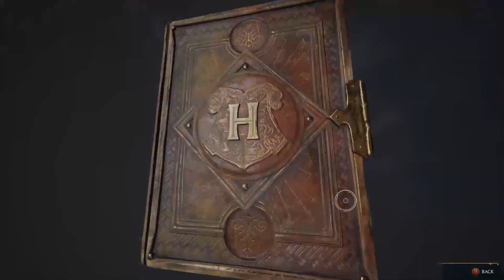Hogwarts Legacy - Jay Potter going to Hogwarts - game-play walk-though (part 23)